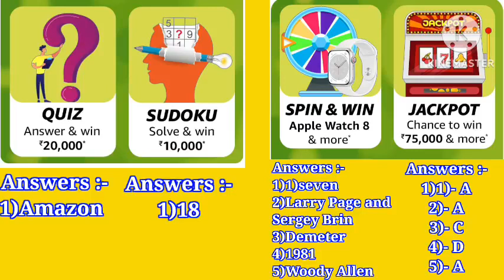new game this weeks quizmaster amazonquiz quiztime dailyquiz quiz #2023#viral#trending#win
My Equipments :-
1)Boya mic

daily spin and win amazon today
funzone quiz
funzone
funzone in amazon
amazonquiz
amazon funzone
amazon quiz
amazon quiz answer
Amazone dialy & quiz answer | Amazone Quiz  & Time answer